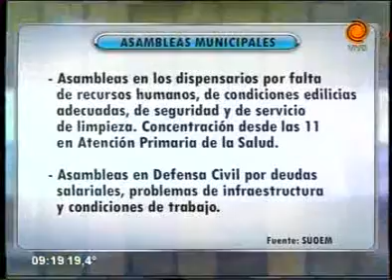cronograma de pagos y servicios 19 02 2014